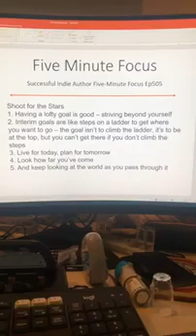Successful Indie Author Five Minute Focus Ep505 - Shoot for the Stars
Shoot for the Stars
1. Having a lofty goal is good – striving beyond yourself
2. Interim goals are like steps on a ladder to get where you want to go – the goal isn’t to climb the ladder, it’s to be at the top, but you can’t get there if you don’t climb the steps
3. Live for today, plan for tomorrow
4. Look how far you’ve come
5. And keep looking at the world as you pass through it
6. 20Books Vegas 2021 Day 1 – Joe Solari - Business 101: Your bid for the summit